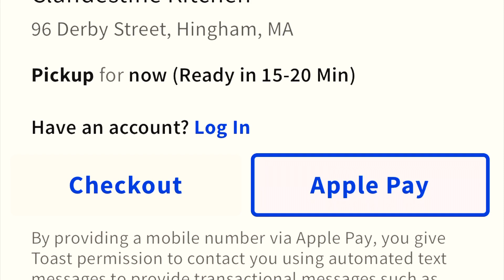Untold Brewing Review ~ Derby St. Hingham Ma. ~ Tell them Russ Sent You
Just a quick review of untold brewing in Hingham Ma. At Derby St. shops.